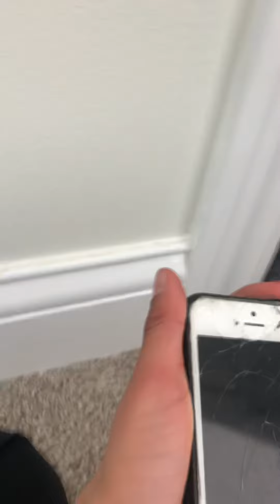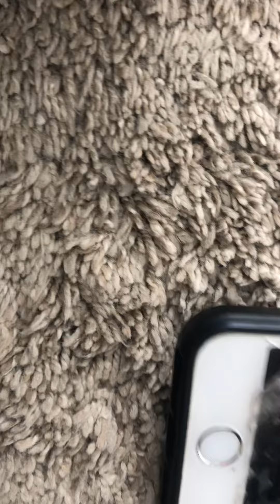I made it up To my brother because I yelled at him.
He also tells you guys About how he broke my old phone